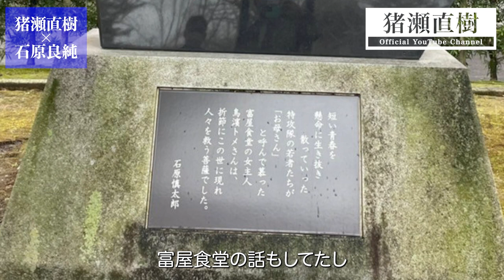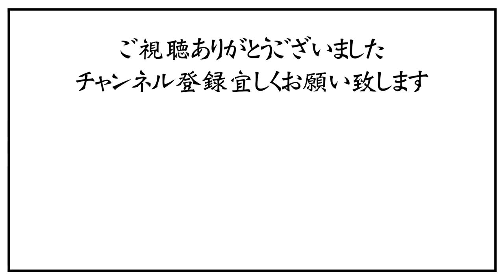【猪瀬直樹×石原良純 対談③】「価値紊乱者・石原慎太郎」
石原良純さんとの対談映像になります。
全3回に分けて石原慎太郎さんの過去に迫ります。
今回で最終回。「価値を紊乱してきた石原慎太郎」について語ります。

「太陽の男 石原慎太郎伝」
 (著者 猪瀬直樹 / 出版中央公論社)

▼購入はこちらから(Amazon)

「猪瀬直樹サロン」は、戦前・戦後の知識人や事件を参考図書と共に取り上げ、学べるオンラインサロン。
激動の昭和時代、そして平成の30年を、確かにあった知識と経験を、現代の視点から再び読み解き語ります。
憂国の視点を持ちつつ安直な国家批判や既得権益批判は決してしない、
作家・猪瀬直樹ならではのファクトとエビデンスに基づいた批評と、
現代に活かす前向きな姿勢を保つ、日本の課題を考える現代の教養塾です。
既存のメディアとは一味違う、新しい活字体験と思考体験をお約束します。